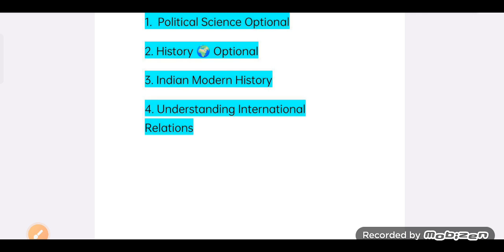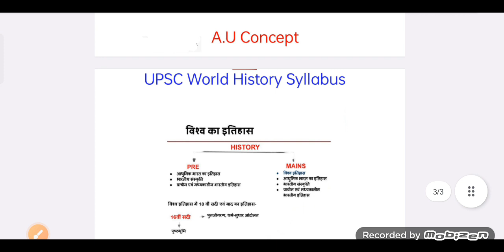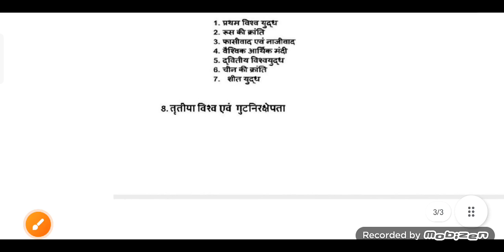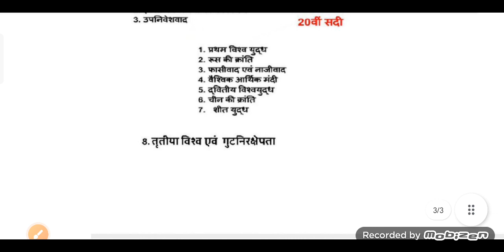UPSC World History 🌎 Syllabus 😍 || IAS World History Syllabus in Hindi ❤️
World history

                   Jai Hind 🇮🇳🇮🇳🇮🇳